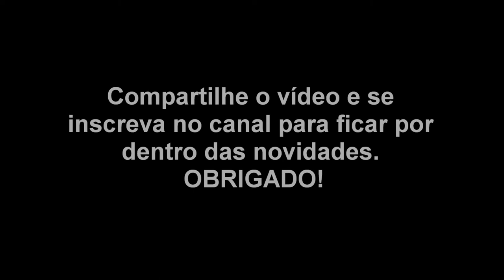Canto de Pega-rabuda - Som de Pega-rabuda - Canto de Pássaros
Canto de Pega-rabuda -  Som de Pega-rabuda - Canto de Pássaros. Obrigado!